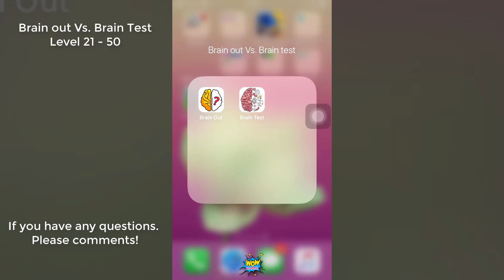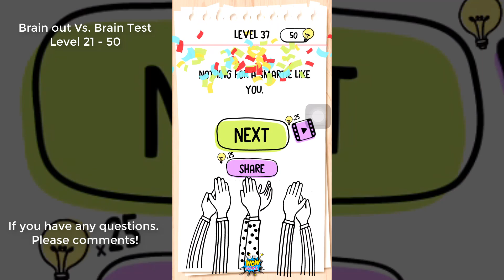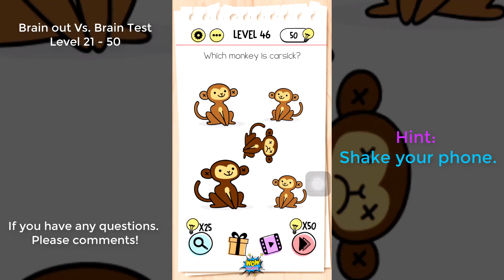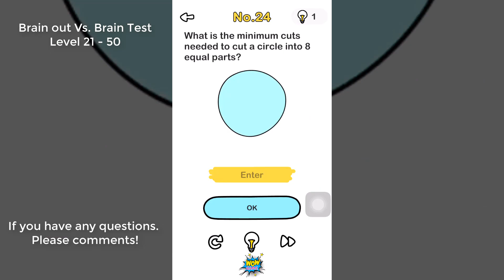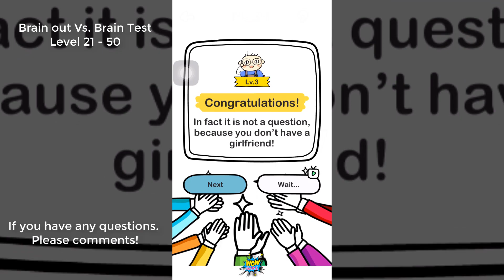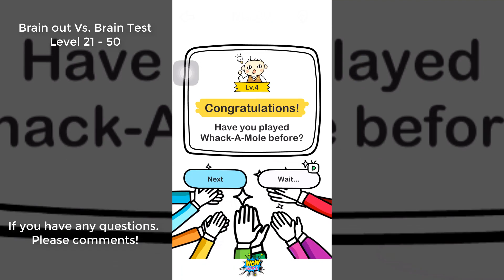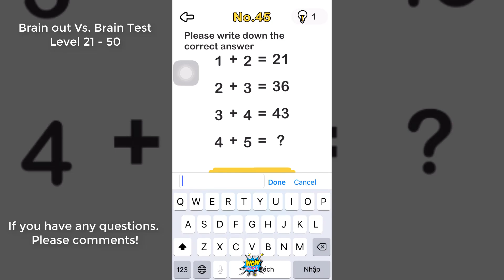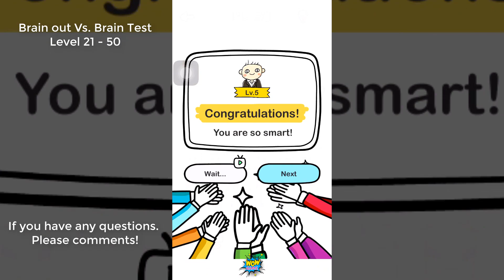Brain out Vs Brain Test level 21 - 50 NOOB vs PRO Gameplay Walkthrough Part 2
▶List Details:
0:13 Brain test level 21 - 50
5:28 Brain out level 21 - 50